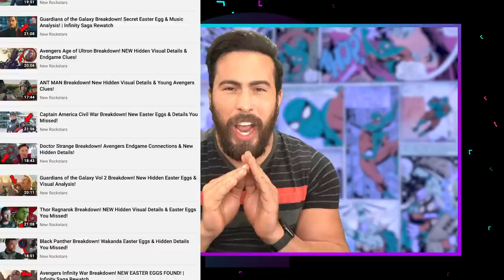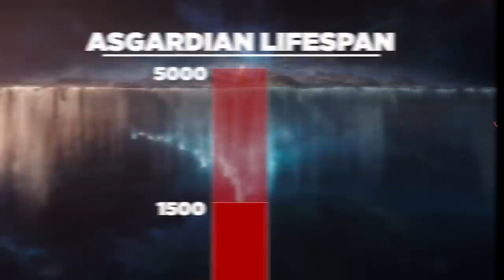Avengers Endgame BIGGEST PLOT HOLES & Most Confusing Mistakes! | BQ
Avengers Endgame’s biggest flaws, unanswered questions, harshest criticisms explained! to receive your first month of treatment for free.

Last year, Avengers Endgame became the most profitable film of all time, but that doesn’t make the film “perfect.” New Rockstars does something unprecedented and finally admits that the Marvel movies have things about them that suck, with a point by point debate about the biggest shortcomings of the culmination of the Marvel Cinematic Universe and Infinity Saga. In this episode of BigQuestion, join Filup Molina and Erik Voss as they discuss each Avengers Endgame plot hole — time travel, Pym Particles, Captain Marvel, the Blip, Old Steve Rogers, and more. Did Endgame do Black Widow dirty? Are Pym Particles lazily unexplained? Why can’t the writers and directors agree on how time travel works in the movie? Has the MCU ruined the Hulk as a character? And is it fair to pick apart a movie as ambitious as Endgame… or does its unprecedented commercial success demand we scrutinize it more?

Kelly Hopper
Pony Stark
Alfredo del Barrio
Zach Gonzalez
RxJedi

Written by: Erik Voss
Post Production Supervisor: John Costa